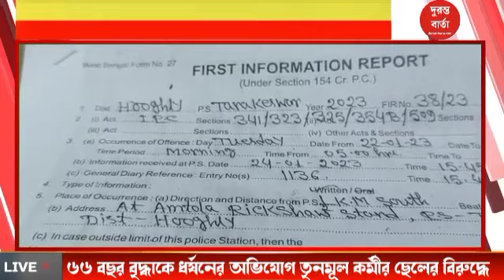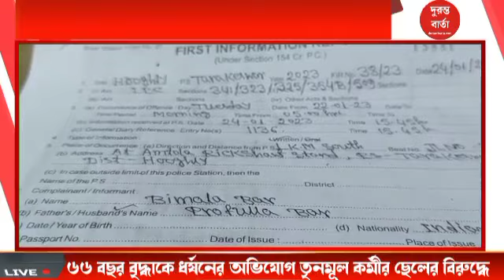Tmc: ৬৬ বছর বৃদ্ধাকে ধর্ষনের অভিযোগ তৃনমূল কর্মীর ছেলের বিরুদ্ধে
৬৬ বছর বৃদ্ধাকে ধর্ষনের অভিযোগ তৃনমূল কর্মীর ছেলের বিরুদ্ধে